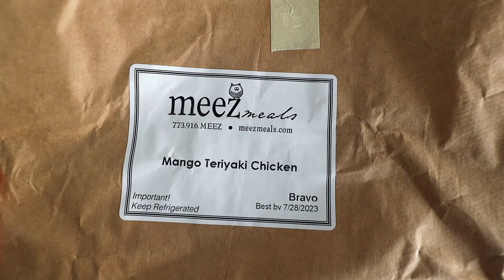Mango Teriyaki Chicken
We love the sweet and salty combination of a classic teriyaki, and we’re giving it a tropical note this week with juicy Mango. Paired with seared veggies, jasmine rice and tender chicken, it’s a dinner that’s super simple and super delicious.